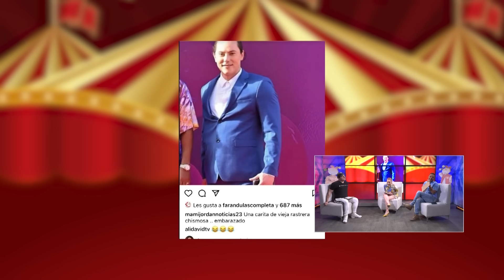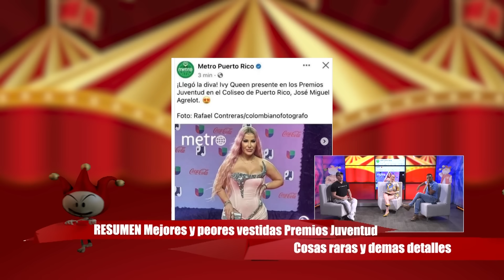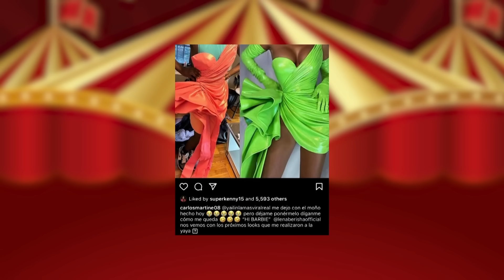RESUMEN MEJORES Y PEORES VESTIDOS PREMIOS JUVENTUD. MEMES, BURLAS Y MÁS